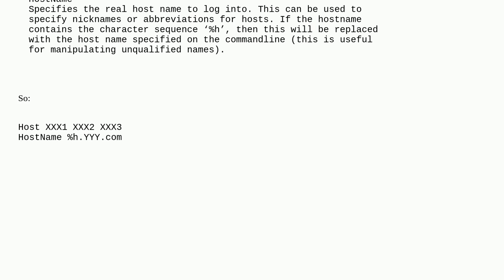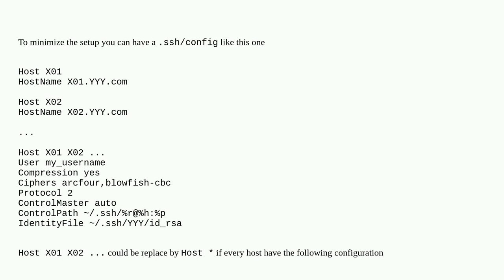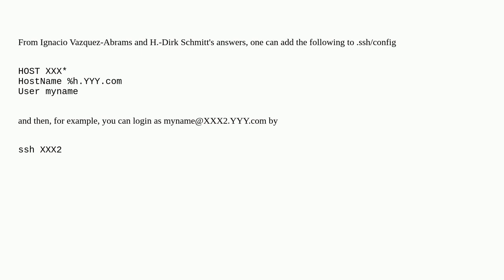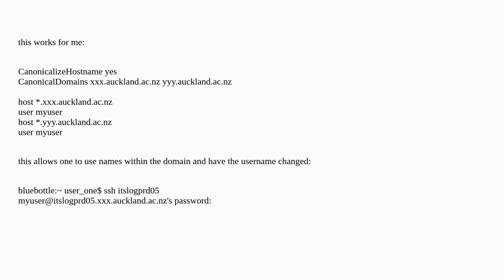Unix: Multiple similar entries in ssh config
Multiple similar entries in ssh config

A special thanks goes out to the awesome community

  ssh